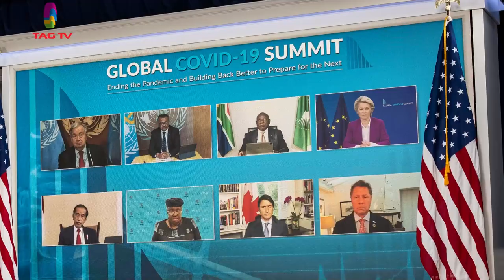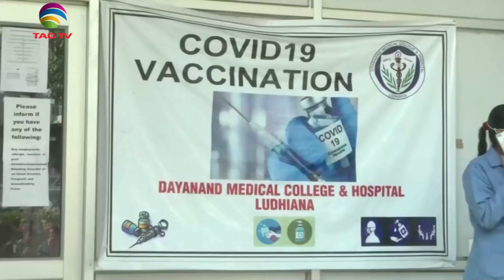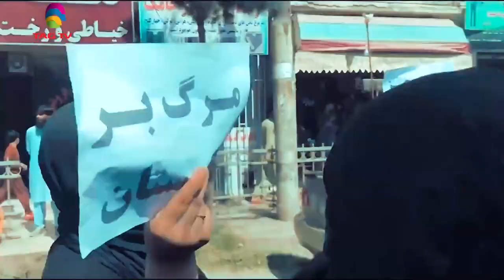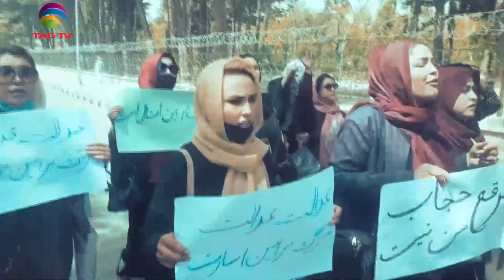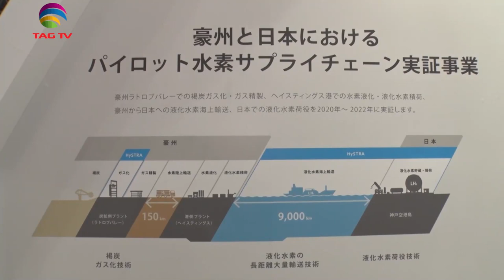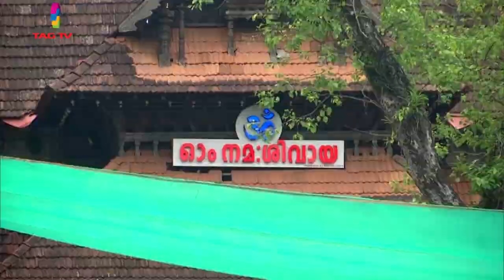India's Role in South Asia & World's Geo-Politics - May 14, 2022 - South Asian Weekly News Show